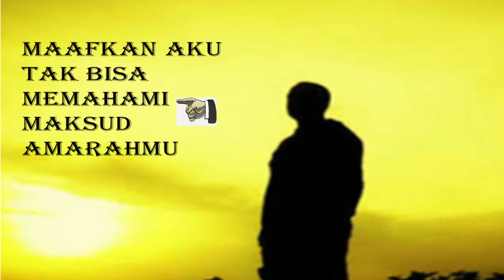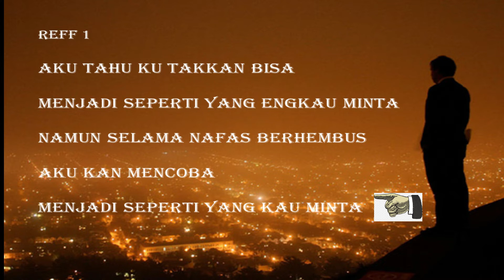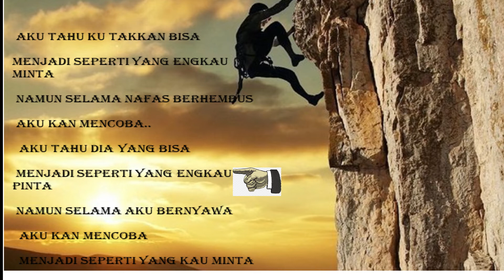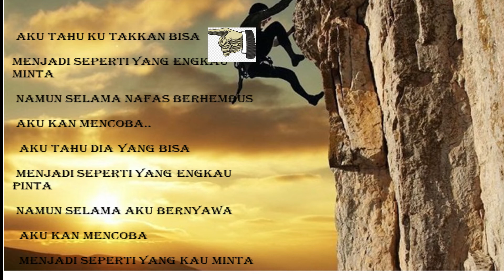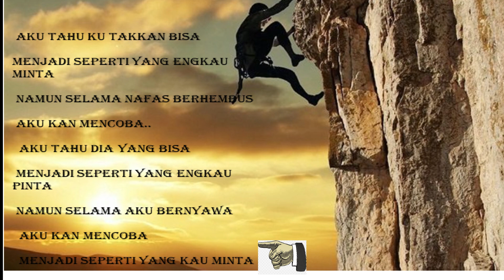SEPERTI YANG KAU MINTA KARAOKE VERSION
Lagu ini penuh memories, karena dijamin hampir semua insan manusia mengalaminya.
Lagu ini diciptakan dan dinyanyikan langsung pertama kali oleh almarhum Chrisye yang seorang Muallaf. Lagu ini pertama kali dinyanyikan sempat meledak di pasaran karena liriknya sangat menyentuh dan mungkin pernah dialami oleh sebagian besar kawula muda di era tahun 2000 an. Walaupun Sang Legenda telah meninggal namun tak ada salahnya the publisher mencoba mengawinkan Lagu ini dengan group Indonesia yang me'livekan lagu ini dan dicoba dibuatkan Karaoke Versionnya. Walau agak sedikit berbeda dengan lirik lagu asli di awal namun tetap lagu ini mempunyai arti tersendiri di hati penggemarnya.